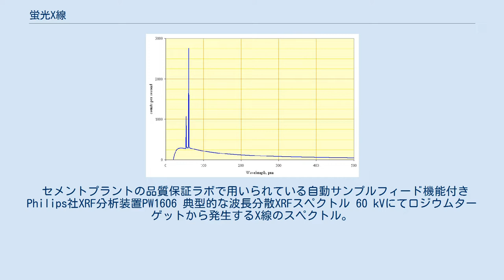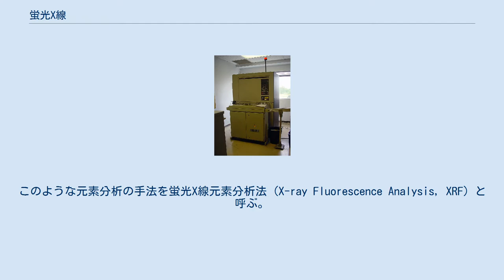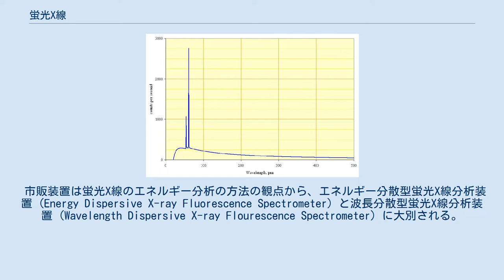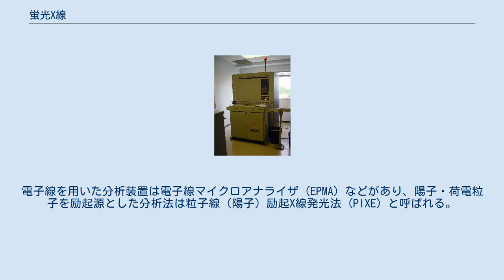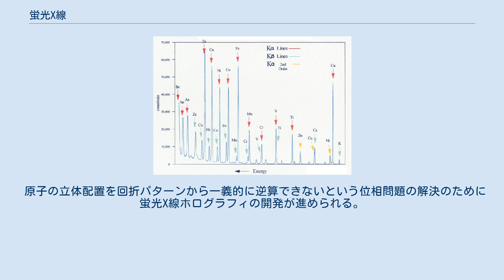蛍光X線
蛍光X線の模式図。
黒丸は電子、白丸は空孔を示す 蛍光X線（けいこうXせん、X-ray Fluorescence、XRF）とは、元素に特有の一定以上のエネルギーをもつX線を照射することによって、その物質を構成する原子の内殻の電子が励起されて生じた空孔に、外殻の電子が遷移する際に放出される特性X線のこと。
その波長は内殻と外殻のエネルギー差に対応する。
 セメントプラントの品質保証ラボで用いられている自動サンプルフィード機能付きPhilips社XRF分析装置PW1606 典型的な波長分散XRFスペクトル 60 kVにてロジウムターゲットから発生するX線のスペクトル。
連続X線とK線が見られる。
 内殻・外殻のエネルギー差は元素ごとに固有であるので、蛍光X線のエネルギーも元素に固有である。
このことから、蛍光X線のエネルギーを実験的に求めることにより、測定試料を構成する元素の分析を行うことができる。
あるいはその強度を測定することにより測定試料中の目的元素の濃度を求めることができる。
このような元素分析の手法を蛍光X線元素分析法 (X-ray Fluorescence Analysis, XRF) と呼ぶ。
 蛍光X線分析で特定の元素の内殻電子を励起するためには特定のエネルギー（吸収端エネルギー）以上のエネルギーを持ったX線を照射する必要がある。
照射するX線としては、透過性の大きい硬X線や空気に吸収されやすい軟X線は使用されない。
X線源には最も一般的にはX線管球（一種の真空管）からのX線、また特殊な場合には放射性同位元素 (RI) からのX線が使用され、また近年は、放射光を励起源とした蛍光X線分析も行われている。
 市販装置は蛍光X線のエネルギー分析の方法の観点から、エネルギー分散型蛍光X線分析装置 (Energy Dispersive X-ray Fluorescence Spectrometer) と波長分散型蛍光X線分析装置 (Wavelength Dispersive X-ray Flourescence Spectrometer) に大別される。
前者は検出器自体がX線のエネルギー分析機能を持つ半導体検出器を利用し、後者はブラッグの法則を利用した結晶分光器を用いてエネルギー分析を行う。
前者は微小／微量試料の分析に向いておりまた複数元素の同時測定などに特徴あるが、エネルギー分解能は低いので多元素試料では定量性に欠ける場合もある。
一方、後者はエネルギー分解能が高いので特定元素の定量性には優れており応用が広いが、感度は前者に比べて低い。
蛍光X線分析法は、鉱物や金属、生物学試料の組成分析に広く用いられ、製造現場での品質管理や材料科学における原材料分析、医療分野での標本試料分析など、元素分析の分野で広範に利用されている。
 現在のXRF装置には、蛍光X線の強度と試料濃度の関係を表す検量線のデータベースが備わっているため、標準物質がなくても定量することができる。
 ただし原子量の近い元素が高濃度で含まれているときは、目的元素の蛍光X線が他の元素に吸収されたり、（入射光ではなく）他の元素から出た蛍光X線によって目的元素が励起されたりする。
これをマトリックス効果という。
マトリックスによって検量線の直線性が悪くなるため、ファンダメンタル・パラメータ法などによって補正される。
 酸素などの軽元素ではXRF分析ができない。
そのため軽元素はコンプトン散乱の強度から濃度を概算する。
 従来の検出器は液体窒素で冷却する必要があったが、近年のシリコンドリフト検出器は非冷却式で低廉化が進み、スクラップの品質を分析するようなフィールドでの使用を前提とした携帯型の蛍光X線分析装置が$6000未満で市販される。
また、焦電結晶を用いる事で乾電池で作動するX線源も開発される。
 環境分析や科学捜査での異同識別等で有害元素や微量物質の検出などに使用される。
空港等で爆発物、禁止薬物の検出にも使用される。
 蛍光X線法と類似の元素分析方法として、内殻電子の励起源として電子線や陽子・荷電粒子を用いる方法もある。
これらは内殻励起の機構が異なり、得られるスペクトルにもその特徴が現れることからそれぞれ使い分けられている。
電子線を用いた分析装置は電子線マイクロアナライザ (EPMA) などがあり、陽子・荷電粒子を励起源とした分析法は粒子線（陽子）励起X線発光法 (PIXE) と呼ばれる。
マーズ・サイエンス・ラボラトリーやフィラエのような惑星探査機にはキュリウム244...